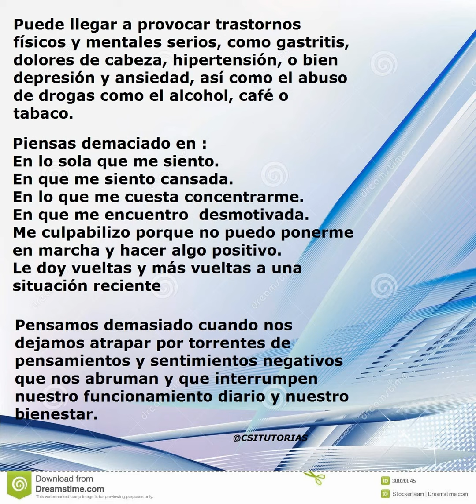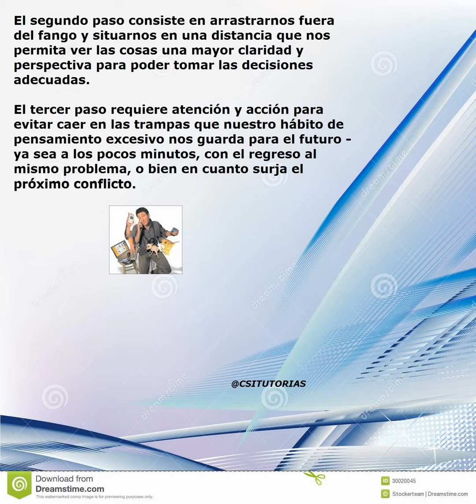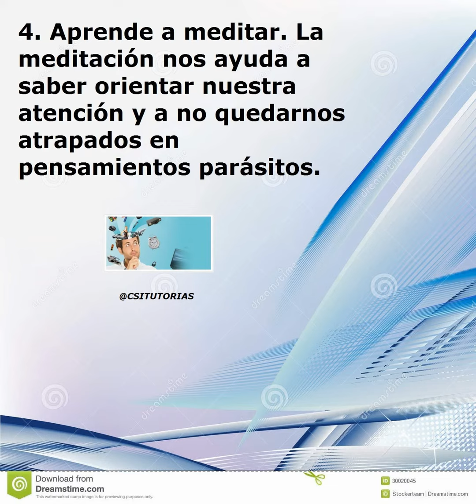Como dejar de dar vueltas sobre lo mismo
¿Piensas demasiado?
¿Crees que le das demasiadas vueltas a las cosas?
Distráete
Corta con la marea de pensamiento adentrándote en una actividad distinta.
Aquí tienes variadísimas opciones. Por ejemplo: las actividades manuales o físicas (tejer, montar una maqueta, bailar…). Con éstas, el cerebro se ve obligado a dar menos vueltas sobre lo mismo, al tener que estar pendiente de más cosas.
Pero también puedes decantarte por una actividad que requiera concentración exclusiva, como ver una película de trama consistente o hacer los ejercicios del libro de álgebra avanzada.
¡Basta ya!
¿No sirve lo de cambiar de actividad? ¿Tu mente sigue girando sobre lo mismo? Entonces, necesitas la técnica del “Stop”.
¿Qué tal si llevas una gomilla (de ésas del pelo) en la muñeca? Cuando veas que vas a entrar ese bucle, agarra la gomilla y dale un tironcito. Es la señal (recordatorio) que sirve para parar inmediatamente.
Si no usas lo anterior, puedes decir en voz alta “¡No!” o “¡Basta!” (de forma discreta si estás en un lugar público).
A mí me funciona esta técnica muy, muy bien.
Da el primer paso
Si es el miedo lo que te tiene paralizado o zozobrando, lánzate ¡ya! Da el primer paso, aunque sea pequeñito.
Ya está bien de esperar y esperar, rezando a todos los santos con el agobio encima. Eso no te va a servir para salir de ese estado.
Da el primer paso. ¡Haz algo! Quizás no sirva de mucho, pero te pondrá en el camino. Sólo así comenzarás a avanzar y a ganar impulso.
Evita las trampas
Puedes rodear los cepos que intuyes que te van a atrapar.
Si, por ejemplo, te agobia algo relacionado con el trabajo, ten tus tácticas para separarte y desconectar cada día.
Si es una persona del entorno la que te arrastra a ese pozo de negatividad, pasa menos tiempo con ella.
.Todas estas ideas no son una invitación para darle la espalda a los problemas. Al contrario, se trata de no quedar atrapados por ellos, perdiendo tiempo y ganando en ansiedad.